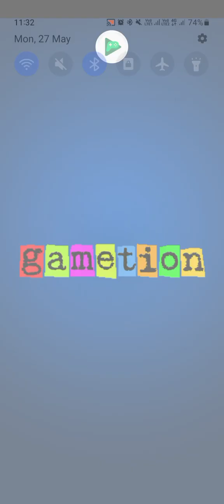Lets Play Ludo King Game Play TheFunkyIsLive